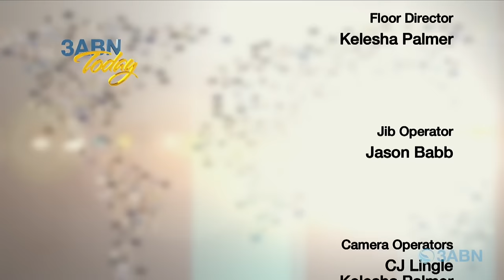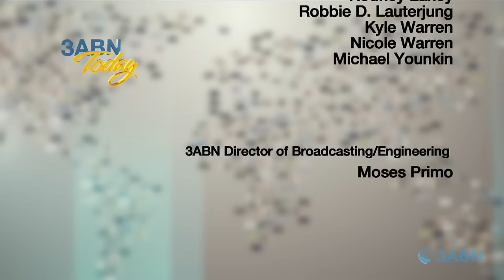Who killed Ananias and his wife? And more | 3ABN Bible Q & A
How important is time prophecy? Does one have to know ALL the time Prophecy? Join this episode of 3ABN Today Bible Q & A to find out. With Shelley Quinn, John Lomacang, and Ryan Day. Hosted by Ricky Carter.

Send us your Bible Questions!

QUESTIONS COVERED:

1. Can Jesus erase a name from the Book of Life? Can He add to the Book of Life or are these names already written even before we are born in Christ?

2. Please explain Revelation 22:18-1.

3. Could the Holy Spirit be interpreted as the Archangel Michael? In scripture, it is thought that Jesus and the Archangel are the same. Jesus refers to the Helper. Could this be the Archangel Michael?

4. What evidence do we have that the Holy Spirit is leading us? What would that look like in our lives?

5. How important is time prophecy? Does one have to know ALL the time Prophecy?

6. Revelation 21:1 says "Now I saw a New Heaven and a New Earth, for the first heaven and the first earth had passed away and there was no more sea." Does this mean that GOD totally obliterates this heaven and earth and reconstructs a totally New Heaven and a New Earth? Or does God just purify it with fire over the face of the whole heaven and earth and start again to recreate the New Heaven and Earth? Can you please explain the New Heaven and New Earth?

7.  What was Paul's goal in his missionary journey?

8.  Is Daniel 8:13-14 referencing the end of the Dark Ages and the continuation of the Reformation?  Can you please explain Daniel 8:13-14?

9. In Mark 12:25 Jesus says when we get to Heaven we will neither marry nor be given in marriage, but be as the angels. With this in mind can you please explain Isaiah 66:22? It is translated in many versions as seed, children, offspring, and descendants. Can you please explain Isaiah 66:22?

10. When Jesus died on the cross did He die the second death?

11. Is it okay to have AI/robots working in our homes on Sabbath? For example, robot vacuums?

12. In 2 Corinthians 11:8 NKJV, Paul says that he "robbed other churches, taking wages from them to minister to you". Does this mean that he literally robbed other churches in monetary value or is this metaphorical? What does Paul mean by "robbed other churches" in 2 Corinthians 11:8?

TDYQA230042